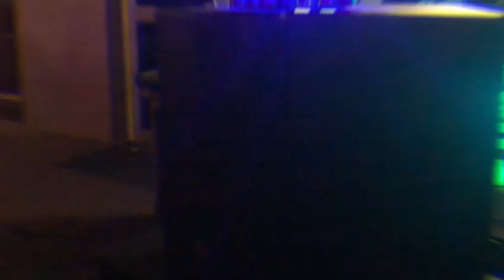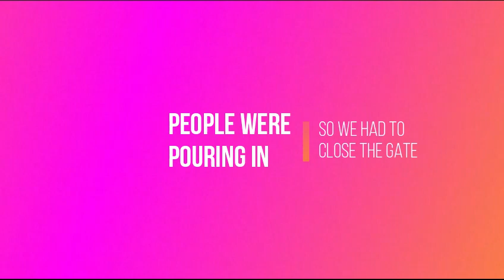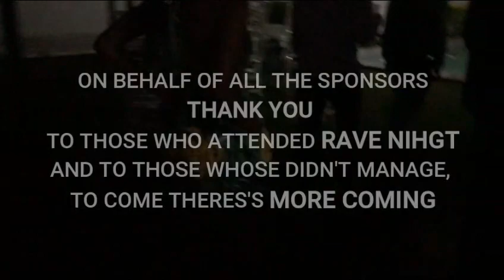RAVE NIGHT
XOEXCLUSIVESTREAM partnership with DIAMONDDUST, SHAWNLEE, DISCOVERYEVENTS back at it again with RAVENIGHT. this is a short vlog to show you how the night went, we hope you were here and we  you enjoyed yourself. More nights like this are coming your way.

INTRO MUSIC
BA KAE
DINTLEONTHETRACK